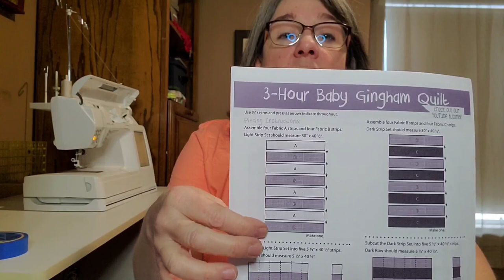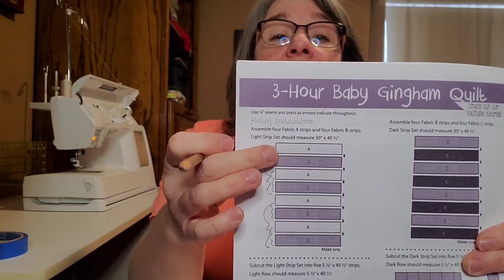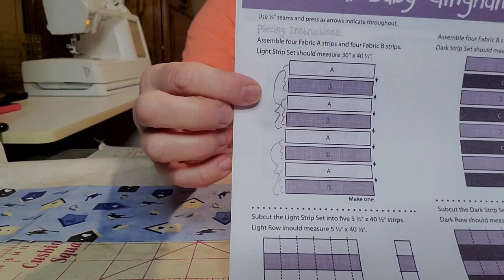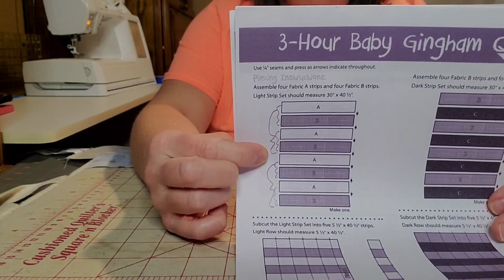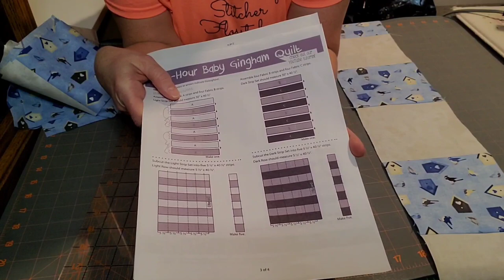The Vintage Stitcher Tutorial: Gingham Baby Quilt Class Part 2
We are making a Gingham Baby quilt from the free pattern on Fat Quart shop site. Join us in this quilt along. Whether you are a beginner or an experienced quilter,  the results are an adorable gingham baby quilt.

Merchandise is Here. Check it out!

Finishing services.
To take advantage of the Christmas ornament challenge finishing special, please enclose the following information with your cross stitched pieces.  Pillow an flats will be $10 each Framed will be $11 each. buyer pays shipping.

Mailing information:
Arttie Cudnohufsky